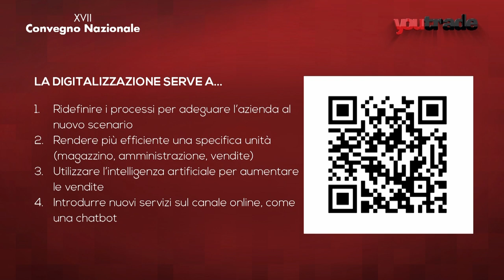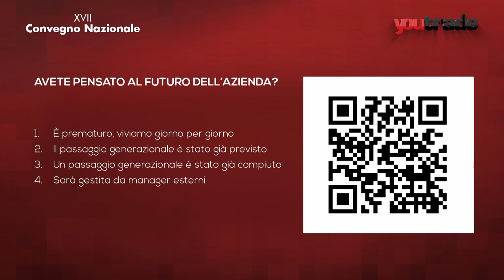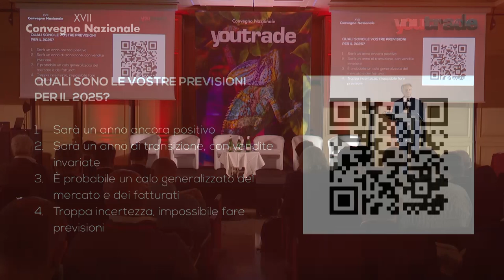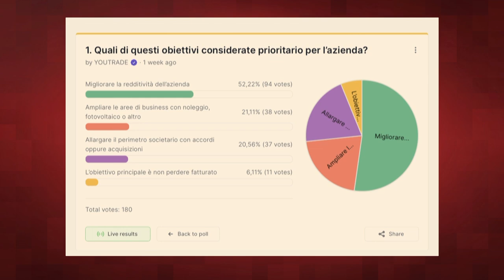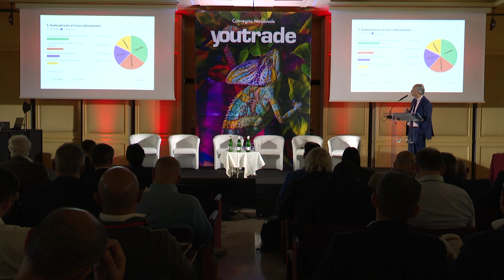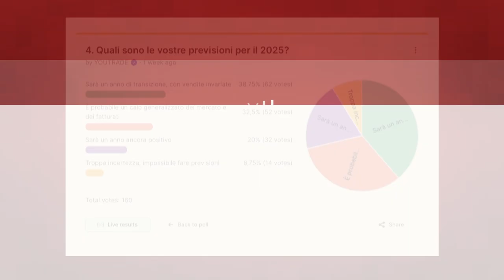XVII Convegno Nazionale Youtrade - Instant poll: le strategie delle imprese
XVII Convegno Nazionale Youtrade
Instant poll: le strategie delle imprese
Roberto Di Lellis - giornalista